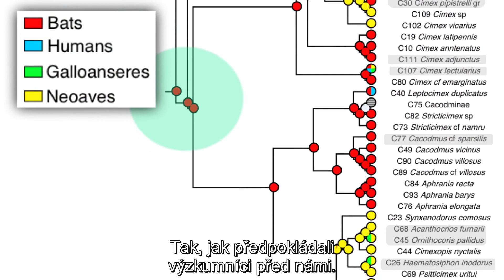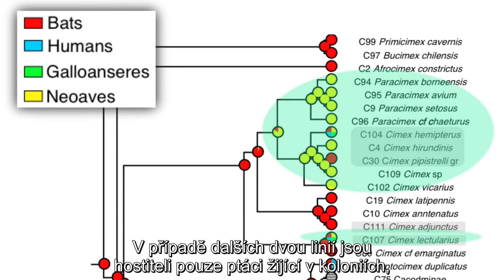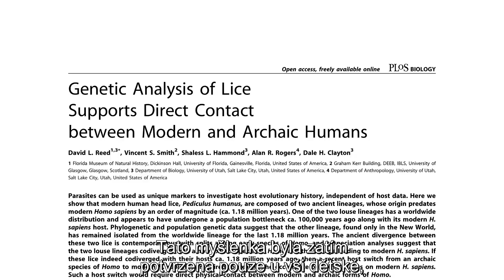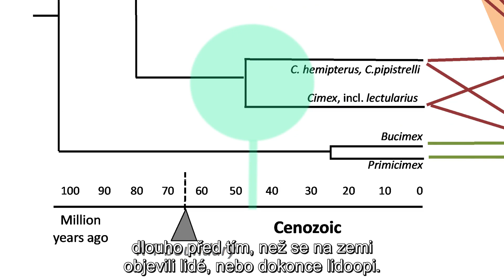Nová fylogeneze štěnic - české titulky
Roth et al., Bedbugs Evolved before Their Bat Hosts and Did Not Co-speciate with Ancient Humans, Current Biology (2019),